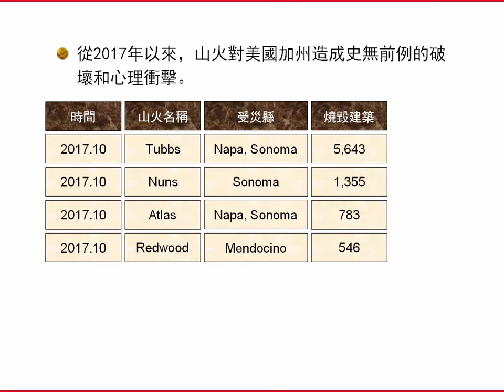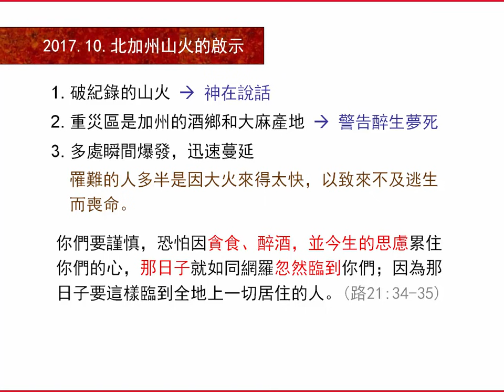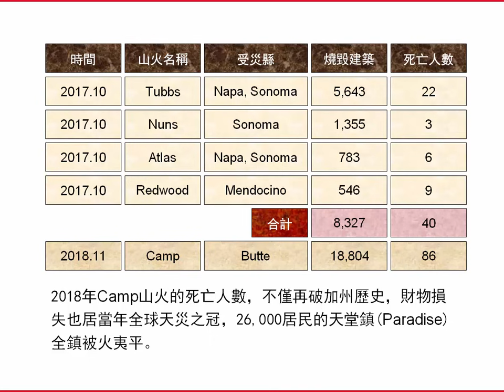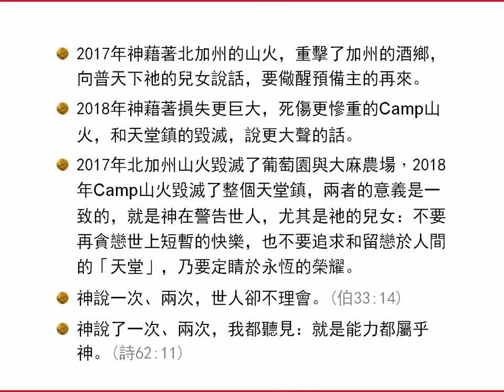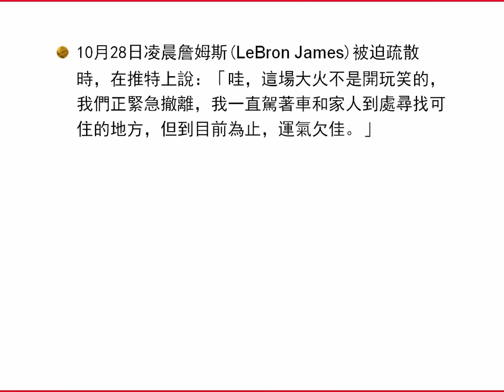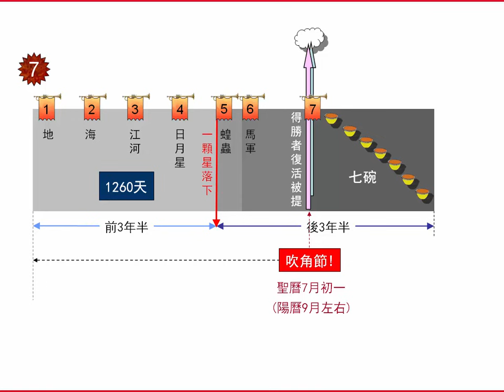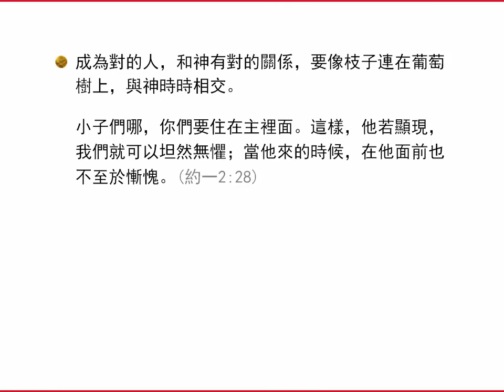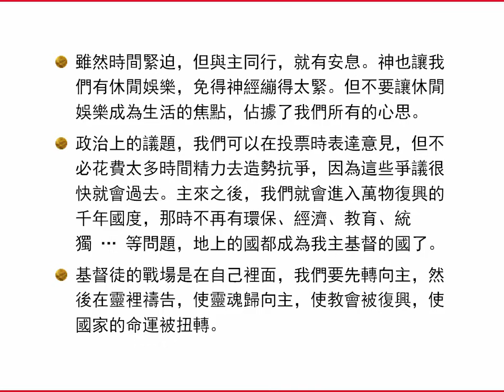從山火看末日 | 聖經簡報站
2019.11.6. 神藉著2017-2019三年的加州山火，向世人發出相同且嚴肅的信息，凡有耳的，就應當聽。我們應當如何儆醒，預備迎見主再來呢？觀看更多相關視頻和下載PowerPoint檔請到